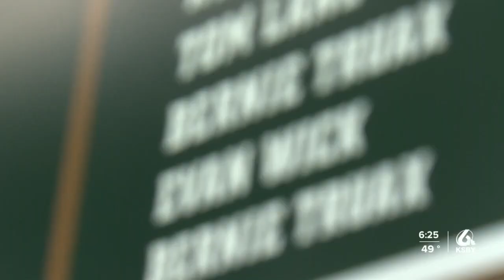From defeated to undefeated: the rise of Cal Poly wrestling